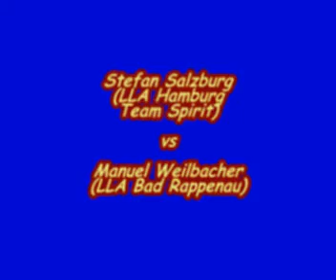Subbattle Colonge 28.03.07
Stefan Salzburg (LLA Hamburg Team Spirit)
vs
Manuel Weilbacher (LLA Bad Rappenau)